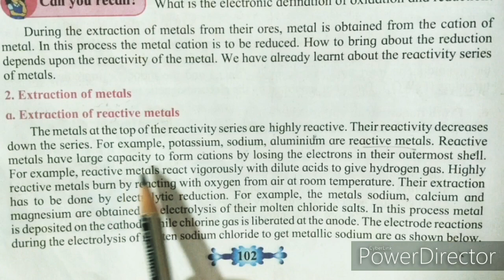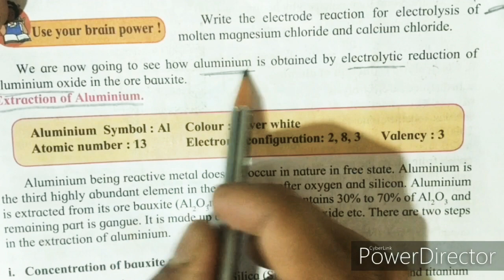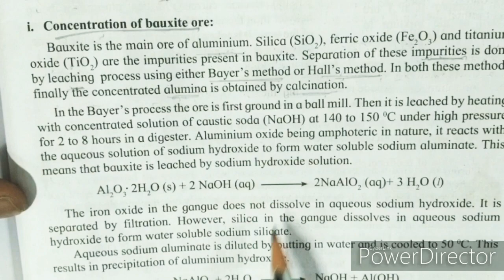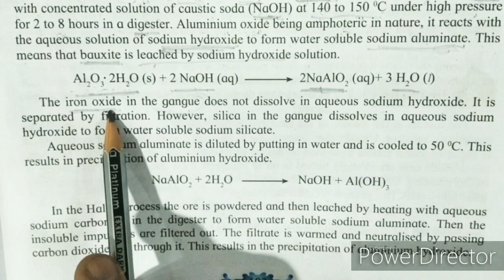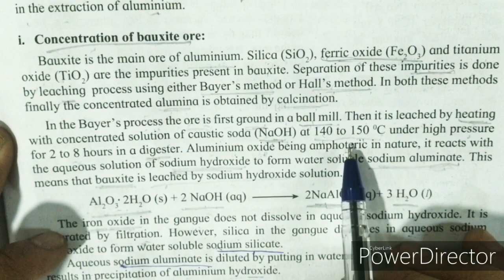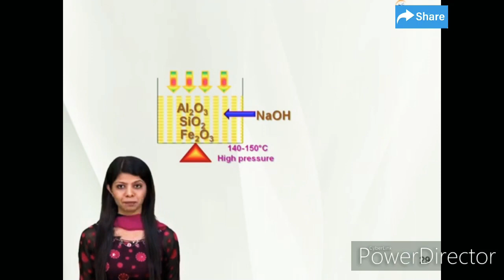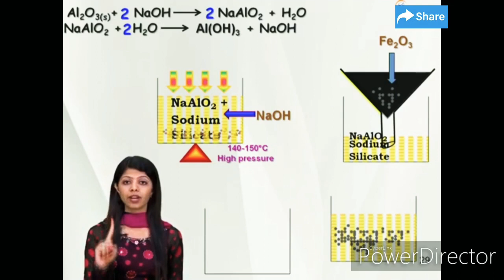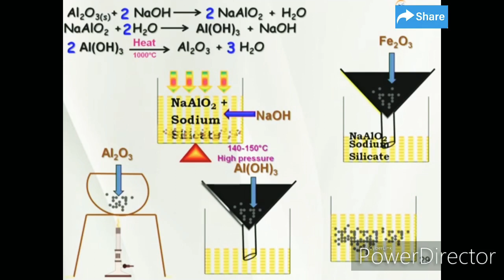Extraction of Aluminium Bayer's Process Metallurgy Class10 Science1 Explanation in Hindi J.Sir 10th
Metallurgy video-4
Class10 SSC
10th standard